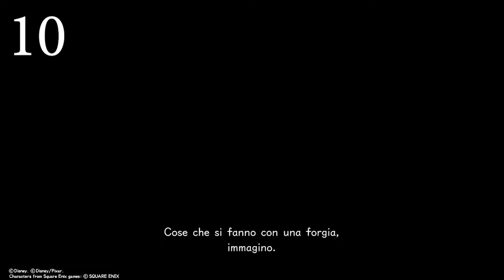Kingdom Hearts 3 - Guida Ita - portafortuna olimpo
Ciao a tutti ragazzi! Ecco qui una guida su come e dove trovare i portafortuna nel mondo dell'olimpo!

Buona visione e ricordatevi il like e la campanellina!
See Ya!